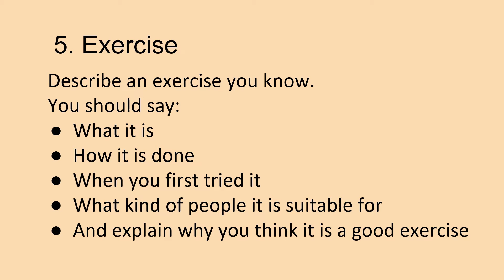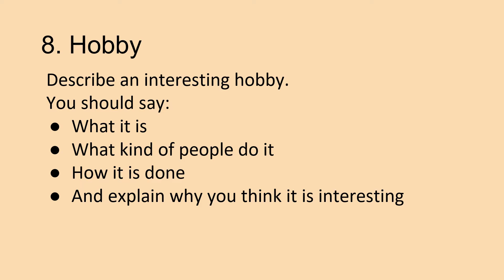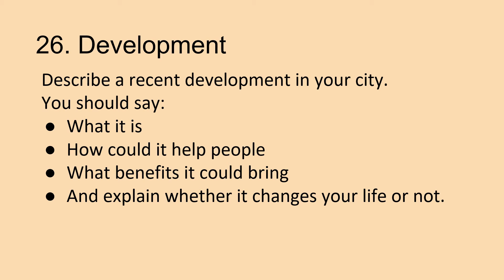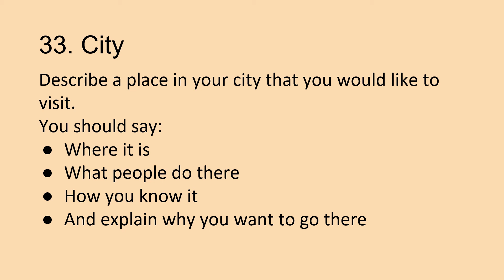IELTS Speaking Part 2 Questions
This video presents 34 topics that you can use to practice conversations in English and prepare for Part2 in the IELTS Speaking Exam. First, you will see a list of topics in the order of appearance in the video. As you watch the video, you can pause to focus on the questions you'd like to respond to on your own or with other English learners and speakers. We hope you'll find the video helpful.

To find partners for your conversation practice, you can join Eduling Everyday English on Facebook

Eduling offers English courses, writing courses, and IELTS courses. We are accepting applications.